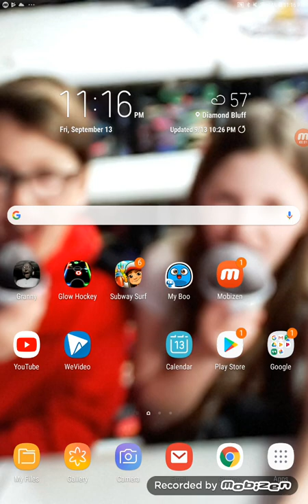DO NOT PLAY SUBWAY SURFERS MOSCOW 2019 ON FRIDAY THE 13!!!! (SCARY)